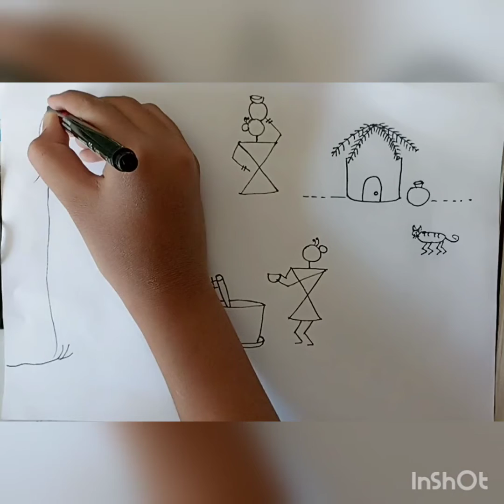Warli Painting Drawing | Daily Scene | Warli Painting Step By Step | Sanika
Presenting Warli Painting Drawing by Sanika